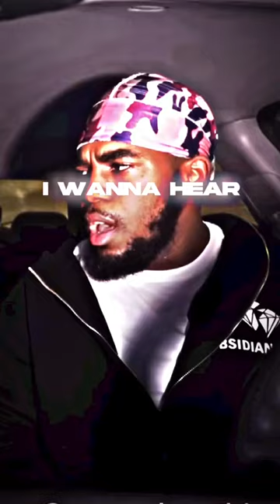SETDATREND DISSES HIS OPSS ON THIS BEAT *disrespectful😳*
I Lined Set Da Trend Lacking With His Opps And This Happened...
I Lined Sha Gz With His Opps And This Happened...
Sha Gz And Kay Flock Meet For The First Time...
DD Osama & Sugarhill Ddot And Murda B Meet For The First Time And This Happened...*NEVER AGAIN*
NDOT & YUS GZZ & KENZO B CAUGHT MURDA B LACKING IN RPT WE SET HER UP
I PLAYED DD Osama x SugarhillDdot MUSIC IN FRONT OF Murda B AND THIS HAPPENED…
Buba100x I Confronted Dougie B After He Dance With Rella *GOT OUT OF HAND*🤬*WE FOUGHT*
Noticuz Fishing For Girls!
Buba100x We Got Arrested For Tresspassing *Never Again*
Sha Ek And DD Osama Jumped Murder B For Dissing And This Happend *Lacking With Her Opps*
I Set Ndot Up With Dd Osama And Ddot Lacking And He Pulled Out His Chop...*Plot Twist*
I Played My Disstrack In Front Of DD Osama & Ddot And This Happened *Lacking With Their Opps*
Idris Majo x Noticuz - DAMN (DD Osama & Sugarhill Ddot Diss)
I MADE A DISS TRACK ON DD OSAMA x SUGARHILLDDOT AFTER PLAYING KAY FLOCK MUSIC AND THIS HAPPENED
THESE KIDS MUST BE STOPPED! PART 1 *DD Osama x SugarhillDdot Drill Rappers Lacking With Their Opps*
DD OSAMA & SUGARHILL DDOT CAUGHT C BLU LACKING IN SUGARHILL *WE SET HIM UP*
I CALLED DD OSAMA & SUGARHILL DDOT IN FRONT OF NDOT AND THIS HAPPENED…*WE WENT TO SUGARHILL*
Ndot Scared Of DD Osama 🤣
THESE KIDS MUST BE STOPPED! *PLAYING KAY FLOCK MUSIC IN FRONT OF DD OSAMA x SUGARHILLDDOT*
I BEAT UP DD OSAMA & DDOT IN SUGARHILL... *GONE WRONG*
I Caught DD Osama & Ddot Lacking With They Opps And This Happened... *Plot Twist*
I Caught Sugarhill Dd ossama Lacking With His Opps And This Happened...
DD Osama X Jstar Balla X JayKlickin - Da Real Brotherly Love (Shot By JMO Prod) (Official Video)
DD Osama x Dudeylo x Sugarhill ddot x Edot Baby x Roscoe G x Jstar Balla - Notti Gang
Buba100x
Noticuz
Noti
Idris Majo
Noti gang